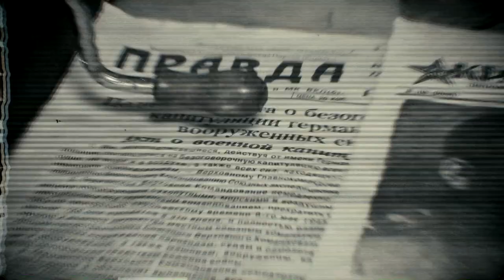История одной находки: солдатская ложка (выпуск №1)